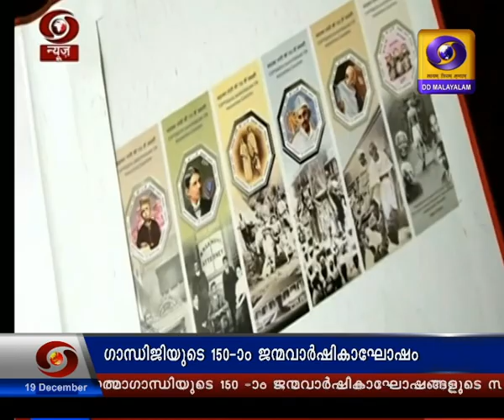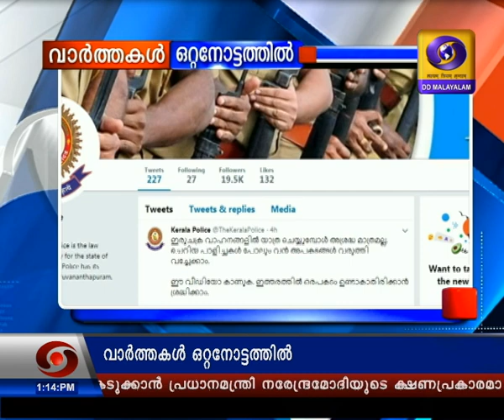മധ്യാഹ്‌ന വാർത്തകൾ ദൂരദർശൻ 19 ഡിസംബർ 2019| Doordarshan Malayalam News| @1300 pm on 19 -12-2019